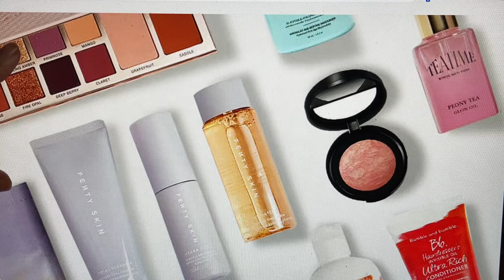IPSY March 2024 SPOILER Sneak Peek of NEW Brands Deals Bundles for the SHOP!! Informative Video!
Video Mentioned to watch: here is the link!

 15%  Code for Juno and Co. TRUEWANTS15